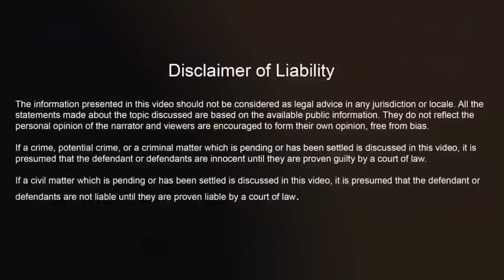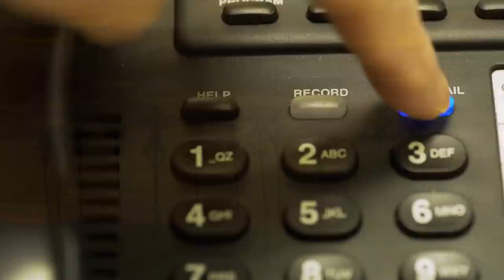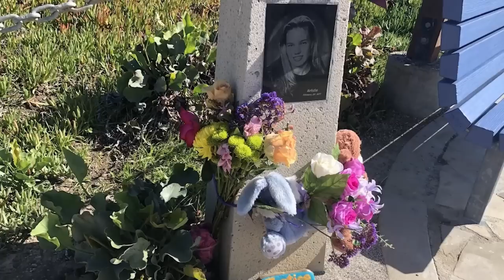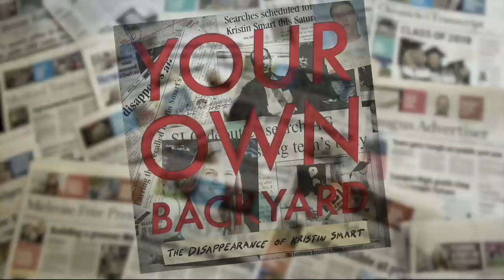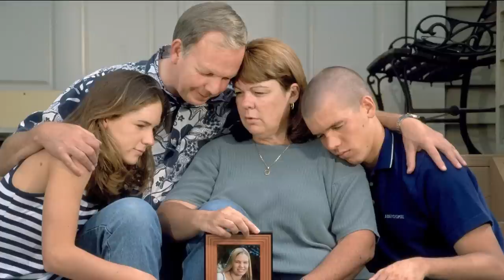Caso sin resolver de 26 años FINALMENTE resuelto en un podcast | Crimen verdadero | misterioso 7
Si está buscando historias de crímenes reales no escuchados, entonces "Mysterious 7" es para usted.

Hola a todos, bienvenidos a su canal "Mysterious 7". Este canal trata sobre casos sin resolver resueltos y sin resolver, historias retorcidas de crímenes reales y misterios del mundo sin explicar y sin resolver. ¿Estás emocionado de "SÍ"?

Caso sin resolver de 26 años FINALMENTE resuelto en un podcast | Caso elegante 1996 de Kristin | Crimen verdadero | misterioso 7

Durante dos décadas, Kristin Smart fue un rostro en una valla publicitaria. Hasta que la búsqueda de respuestas de un hombre descubrió sórdidas mentiras y encubrimientos. El podcast de Chris Lambert demostró que un asesino no puede permanecer oculto para siempre.

En la sección 107 de la Ley de derechos de autor de 1976, se permite el "uso justo" para fines tales como críticas, comentarios, informes de noticias, enseñanza, becas e investigación. El uso justo es un uso permitido por los estatutos de derechos de autor que, de lo contrario, podría estar infringiendo.
El uso personal, educativo o sin fines de lucro inclina la balanza a favor del uso justo.